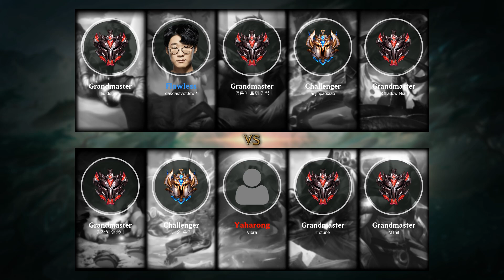Zac Jungle vs Lillia - KR Challenger Patch 10.18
- Skin: Pool Party Zac
- Primary Rune: Aftershock

Timeline:
00:00 Ban & Pick
00:15 Runes & Abilities
01:26 Gameplay
06:29 Team FIGHT
06:57 Gameplay
09:20 Hunt The Dragon
09:48 Gameplay
12:43 Team FIGHT
13:11 Gameplay
15:20 Hunt The Dragon
15:39 Team FIGHT
16:27 Gameplay
21:13 Hunt The Dragon
21:41 Gameplay
22:56 Team FIGHT
23:24 Gameplay
25:11 Team FIGHT
26:04 Gameplay
27:42 Team FIGHT
28:22 Gameplay
30:54 Team FIGHT
31:22 Gameplay
34:09 Team FIGHT
34:47 Hunt The Baron Nashor
35:14 Gameplay
36:40 Team FIGHT
37:30 Take down The Turret
37:49 Team FIGHT
37:58 End credit (Damage dealt and Item & Abilities order)